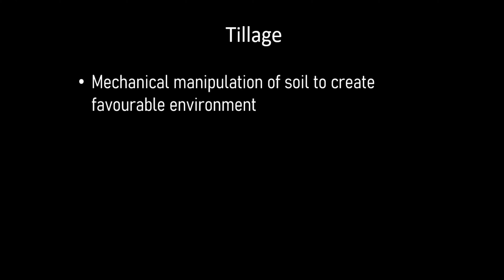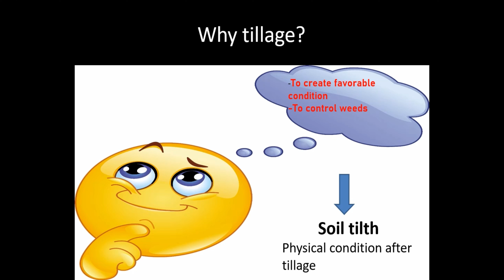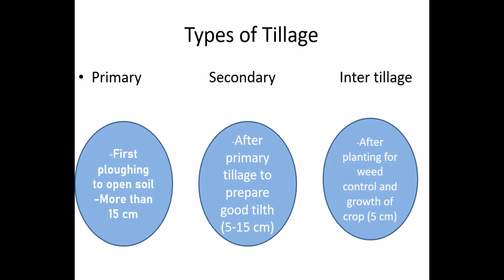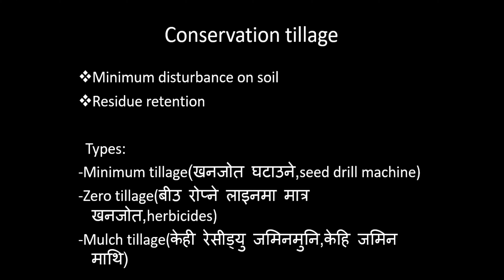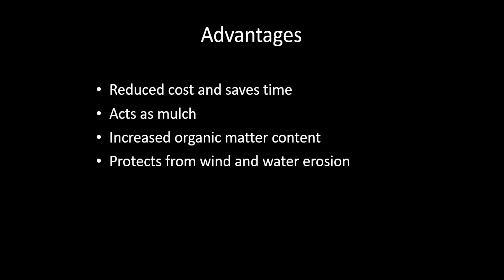Tillage|खनजोत |Agronomy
It includes tillage described in a simple manner.